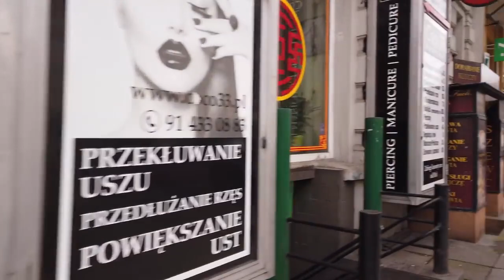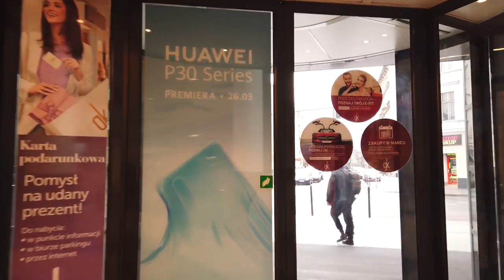Szczecin | spazieren durch die wunderschöne Stadt | Stettin | Polen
Szczecin (niem. Stettin) w północno-zachodniej Polsce to przemysłowe miasto portowe. Do miasta można łatwo dojechać z Berlina. Dalej wzdłuż wybrzeża znajdują się Gdańsk i Sopot, do których również dotarliśmy pieszo.
W Szczecinie jest tylko kilka klasycznych atrakcji turystycznych, ale spacer ukazuje ciekawą architekturę i normalne polskie życie uliczne.
W deszczową pogodę wędrówkę rozpoczynamy na Placu Bramy Portowej. Widzimy kościoły, park, a nawet schodzimy w boczne uliczki apartamentowców, żeby zobaczyć budynki z czasów PRL. Docieramy do Galerii Kaskada i kierujemy się w stronę nowej, małej starówki, aby zakończyć godzinny spacer.

Szczecin (deutsch: Stettin) im Nordwesten Polens ist eine Industriehafenstadt. Die Stadt ist von Berlin aus gut erreichbar. Weiter entlang der Küste liegen Danzig und Sopot, die wir ebenfalls zu Fuß erreicht haben.
In Stettin gibt es nur ein paar klassische Touristenattraktionen, doch der Spaziergang zeigt interessante Architektur und das normale polnische Straßenleben.
Bei Regenwetter beginnen wir die Wanderung am Plac Brama Portowa. Wir sehen Kirchen, einen Park und gehen sogar in die Seitenstraßen von Wohnkomplexen, um einige Gebäude aus der kommunistischen Zeit zu besichtigen. Wir landen bei der Galeria Kaskada und machen uns auf den Weg in die kleine neue Altstadt, um diesen einstündigen Spaziergang zu beenden.

▬ Video Timeline: ▬▬▬▬▬▬▬▬▬▬▬▬▬▬▬